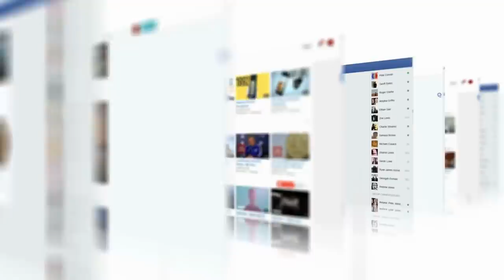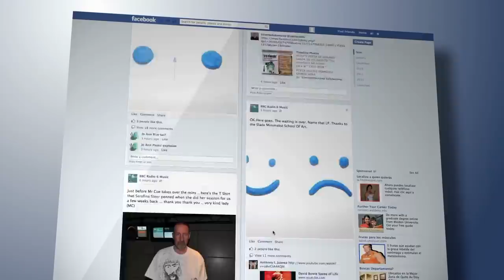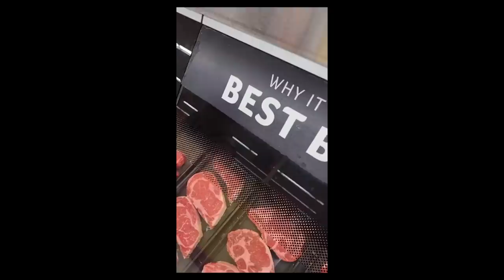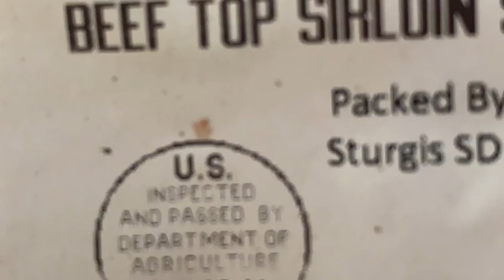Misinformed About Meat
In todays age of social media its easy to be mislead by information.  Today we look at some social media misinformation and try to set the record straight.